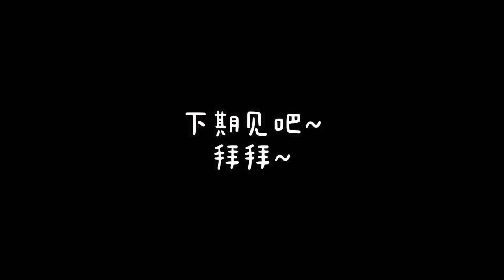Day in the Life of a Chinese Housewife in China Vlog 78